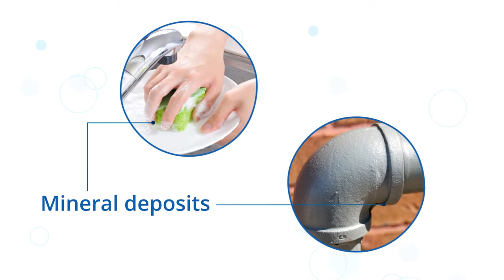What are the Side Effects of Hard Water? | Culligan Water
What kind of an impact does hard water have on you and your home? For starters, hard water can leave your skin dry and irritated, and make your hair feel flat and damaged - but there's a whole lot more.